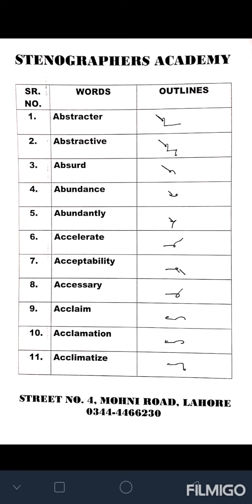Shorthand Difficult Outlines || shorthand course || hafiz usman attari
# hafizusmanattari
shorthand,
pitman shorthand,
shorthand course online,
pitman shorthand course,